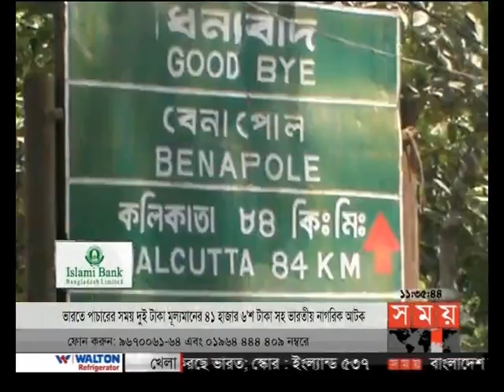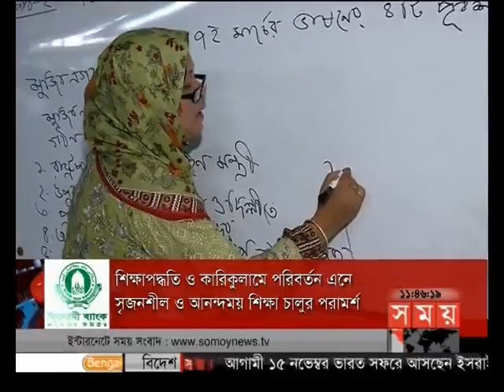এ সময়ের বাণিজ্য (সকাল ১১টা)